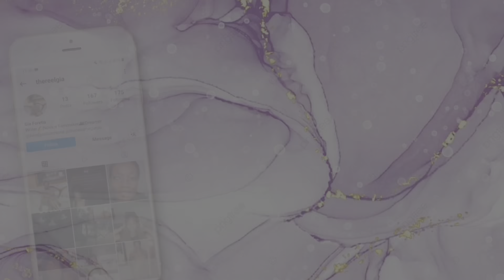The Dangers Of Archival Material In Film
Hey guys, welcome back to this next video. In this video I want to really talk about the financial dangers of film. So, I just completed a feature film as a post-production assistant that dealt with archival material.

If you’re wanting to do a film with archival material, you better have some deep pockets because it’s deadly expensive. Archival material works by the second and each second can cost roughly around $55 minimum. Many of these smaller film companies and big newscast companies make you have a minimum amount of material that you’d like to purchase before you can submit an order.

The story I want to tell you really eats me and is still painful for me to talk about, but it really plays into my belief that it’s important for people to get experience on other film-sets before making their first film. In this case, I put in an order for [70-80] clips worth of archival material for a total of maybe over 100 seconds. Now remember, I just said each second can cost like $55. Also, this smaller archival company had all the clips in our order listed on their website as being available for purchase.

I submit the order with no mistakes and the company responds back and says, “Thank you for your order but we can’t give you the rights to certain video clips because they’re owned by another company”. We agree to their rejection of those specific clips and we’re thinking that they’re going to take those rejected clips out of the order because our order was large, but they did NOT. They kept those rejected clips in and charged us for them.

We’re talking over $15K worth of material they charged us for.

I also realized that it’s very important to keep a proper paper trail. My clarification of a proper paper trail is, if you send in an order via email and that company says that they can’t license certain parts of that order you need to immediately resend your new updated order without those rejected clips. If not, they will charge you for them because in their minds they think that you’ll find the original owner and purchase the full rights from them.

No matter how nice and respectful people are you must realize they’re in the business to make money.